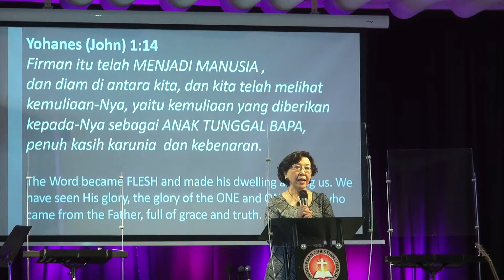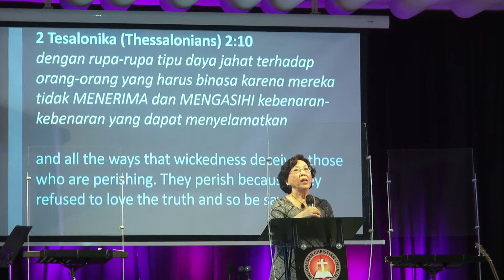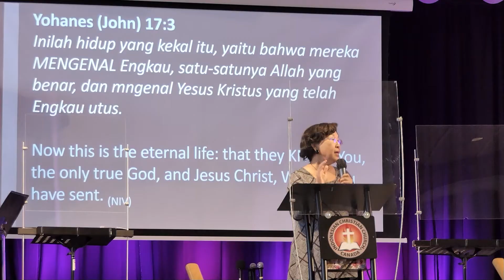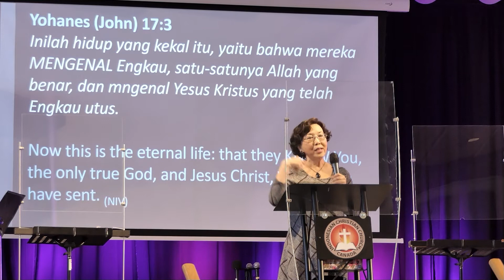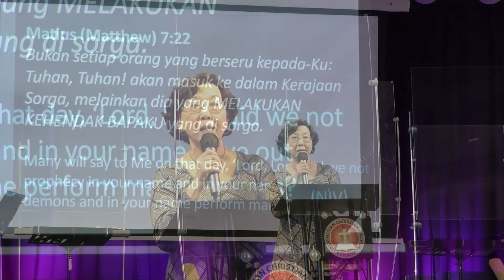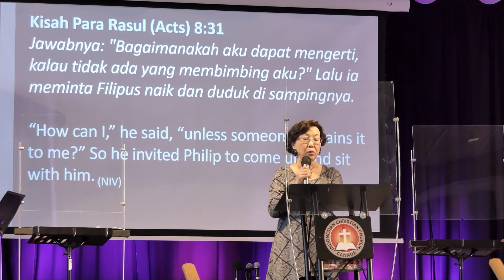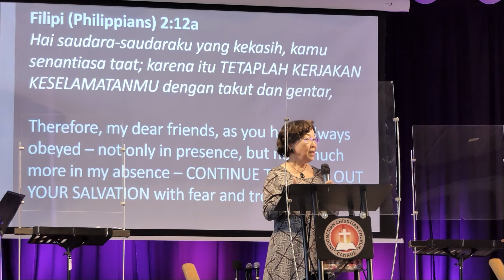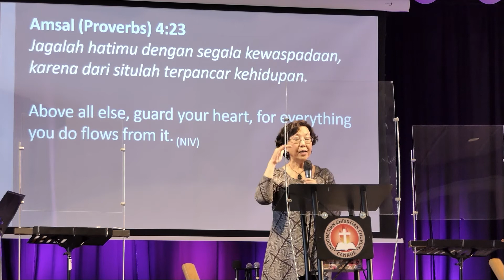Kebaktian Minggu "Through The Word" ICCC 06-19-2022